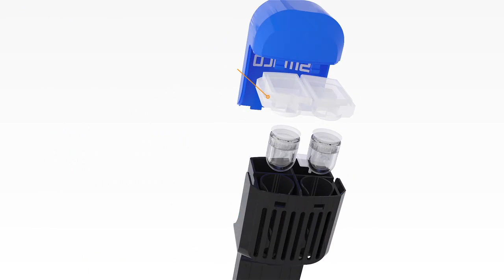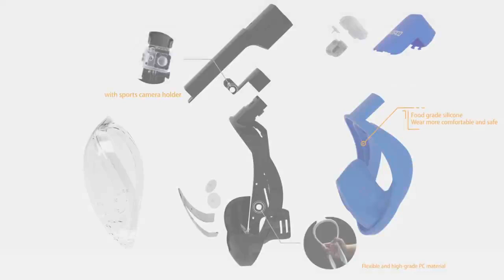Full Face Snorkeling Masks 2019 | Swimming Face Mask